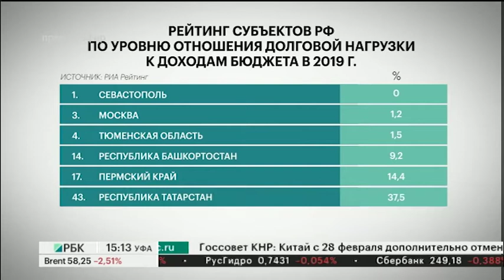Госдолг РБ снизился на 16,7%, его объём – 13,53 млрд руб.